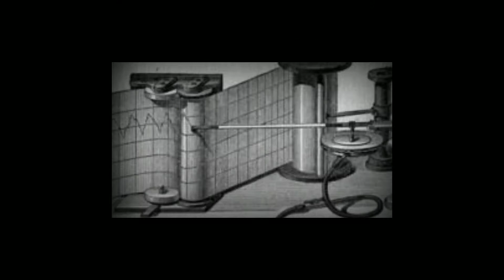झूठ पकड़ने वाली मशीन की खोज किसने की? who is inventor of lie detector device? And what it's name?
Full information about lie detector device, who's is inventor and where is invented this device, what is name of lie detector device?

User name: - suraiya_n_sur

User name: - suraiya_n_sur